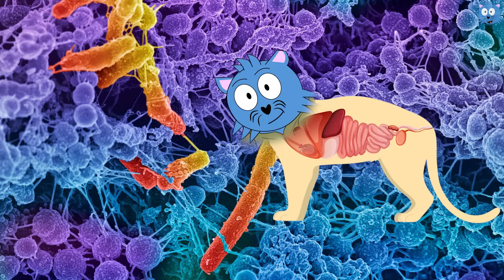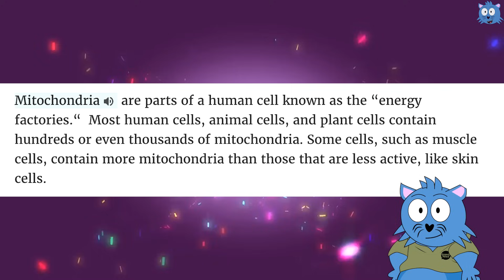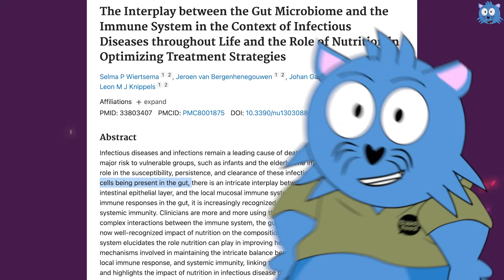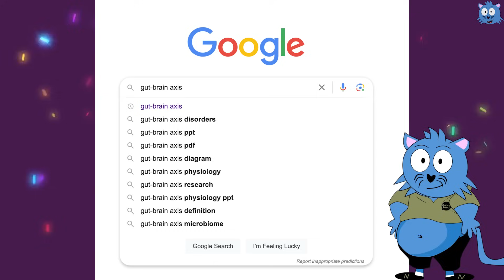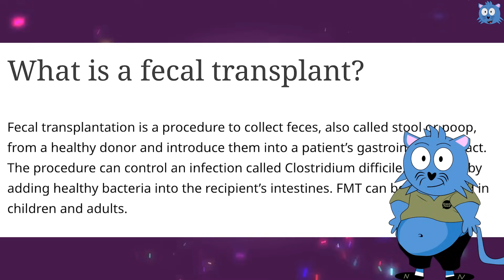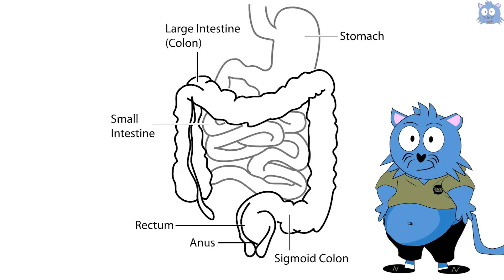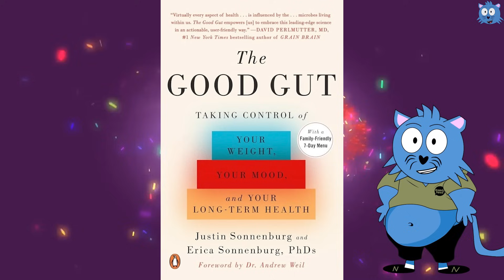Why Eating Dirty Food with Germs Might Improve Your Mental Health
The human body contains approximately 30-40 trillion bacteria, roughly equal to the number of human cells, though bacteria weigh only about 0.2kg due to their microscopic size. Bacteria are omnipresent in our environment, with an estimated 100 million bacteria living in a typical HDB room and tens of thousands entering our bodies with each breath. Through evolution, humans have developed a symbiotic relationship with bacteria, with some bacterial components becoming essential parts of our cells, such as mitochondria that produce cellular energy. This evolutionary partnership means that bacteria are not just passengers but integral components of human health and survival.

About half of the body's bacteria reside in the colon (large intestine), where they perform functions far beyond what scientists initially understood. While researchers originally thought gut bacteria primarily aided digestion, new studies reveal they serve much broader purposes since most digestion occurs before food reaches the large intestine. These gut bacteria train the immune system, with 70-80% of immune system cells housed in the gut. Research shows that people exposed to more germs as babies develop stronger immune systems, highlighting the importance of bacterial diversity for health.

Gut bacteria significantly influence mental health and weight regulation through what scientists call the gut-brain axis. Despite the blood-brain barrier that typically prevents substances from reaching the brain, gut bacteria can somehow influence mood and brain function through nerve cells in the gut, leading some scientists to call the gut the "second brain." These bacteria also regulate weight by influencing food preferences and satiety signals. Personal experiences and studies demonstrate that changes in gut bacteria composition can alter food cravings, making people prefer healthier foods like vegetables and fruits while reducing desire for processed foods and refined carbohydrates.

The key to optimal health lies in maintaining a diverse gut microbiome rather than simply increasing specific bacterial strains. Probiotics supplements are often ineffective because they typically contain only a few bacterial types and may disrupt the natural balance needed for health. The bacteria might also die from stomach acid before reaching the colon. Instead, the most effective approach is eating diverse foods and consuming plenty of fiber, which serves as food for gut bacteria. Fiber passes through to the colon undigested, allowing beneficial bacteria to multiply and thrive. This dietary approach supports the growth of varied bacterial populations necessary for good physical and mental health.